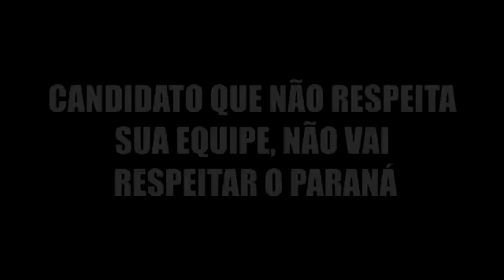Veja como Requião trata sua equipe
Candidato que trata sua equipe assim, não vai respeitar o Paraná.